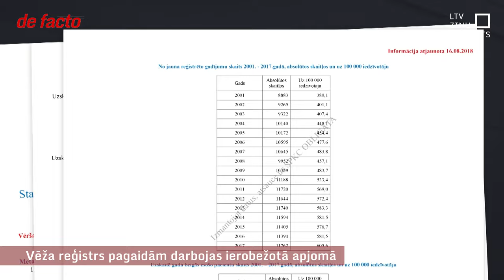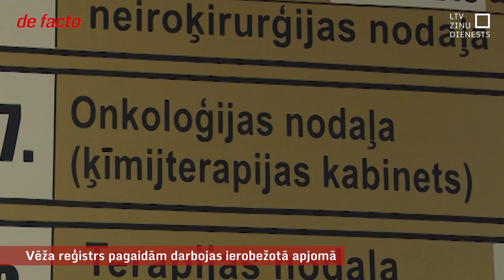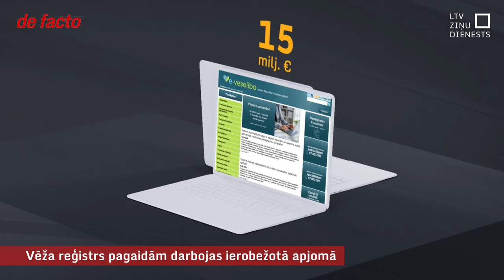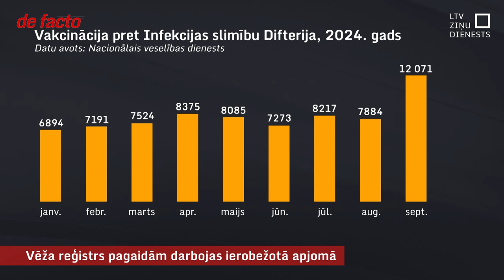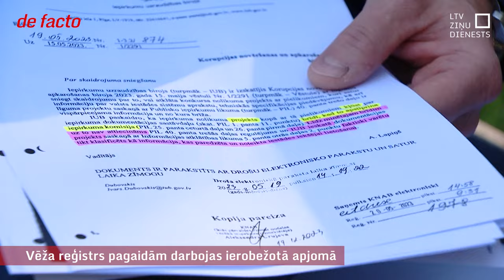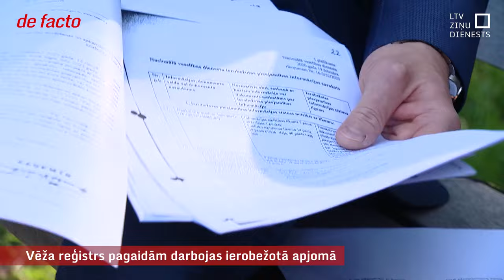Vēža reģistrs pagaidām darbojas ierobežotā apjomā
Pirms trīs ar pus gadiem, kad e-veselība regulāri nestrādāja, to piedāvāja veidot no jauna – pēc citiem principiem. Pēc sākotnējiem solījumiem, šogad bija jābūt gatavam jaunajam digitālajam kodolam. Šobrīd izveidota vēža pacienta karte, kas pamatā lietojama kā statistikas rīks un laboratorijas modulis, kurā ir informācija par analīzēm. Taču digitālu kopainu par pacientu aizvien ieraudzīt nevar.
Lai arī iedzīvotājiem paredzētā portāla paraugs top, tomēr vēl nav zināms, kad to ieraudzīs pacienti – šoreiz ir vēlme startēt ar ērti lietojamu vietni.